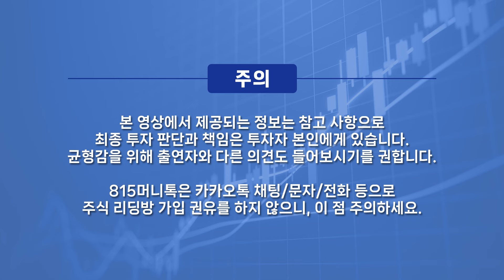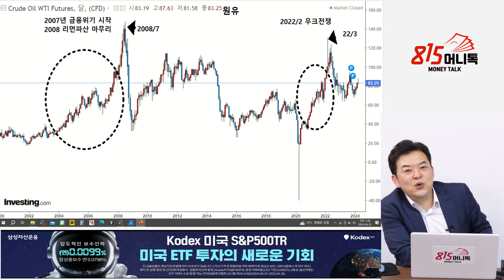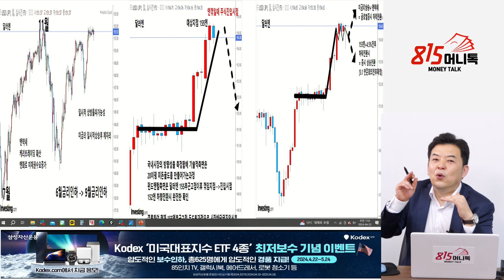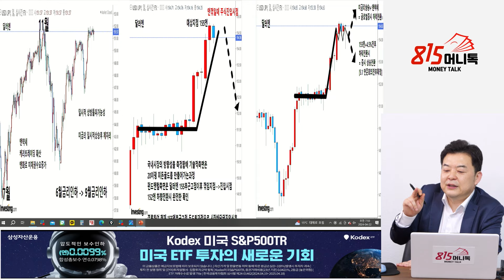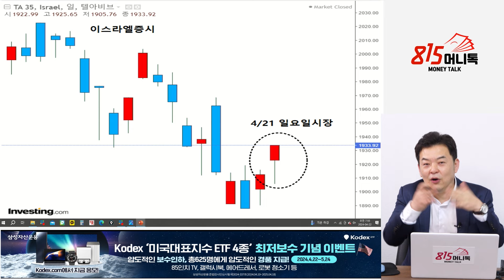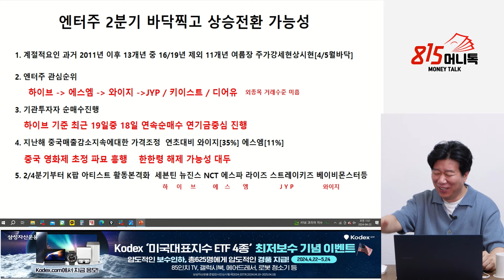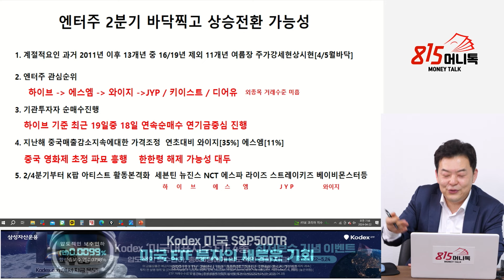유가와 환율 흐름 분석, 지금은 주식을 살 때 입니다 / 낙폭과대주, 앞으로 강한 상승이 예상되는 "이 주식" (주가 급등) 김대준 대표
Kodex 미국대표지수 ETF 4종 최저 보수 기념 이벤트

0:00 KR리서치 김대준 대표      (4월 22일 아침 7시 50분 장시작전 하이라이트)

0:07 20년 동안 유가 흐름은?

6:24 달러엔 연동의 흐름과 우리 시장의 변화는?

9:40 많이 빠진 엔터주, 2분기가 바닥일까?

15:01 이 종목을 주목해야 하는 이유는?

N-30/05/10